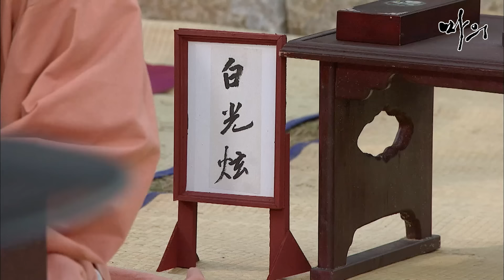[마의] 부러진 팔로 시험을 보는 광현..과연 합격할 수 있을까? (MBC121113방송)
Horse Doctor(마의), Ep 28, MBC TV
조선시대 후기 말을 고치는 수의사로 출발해 왕을 치료하는 어의 자리까지 올랐던 백광현의 이야기를 다룬 메디컬 사극 드라마

동이 FULL버전 다시보기
▶ WAVVE로 go go!